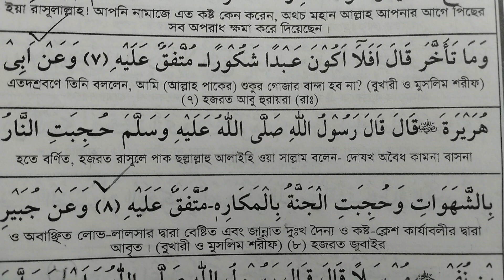জাহান্নামে সব আনন্দ এই জন্য অধিকাংশ মানুষ জাহান্নামে যেতে চায়। এটা আবার কেমন কথা?